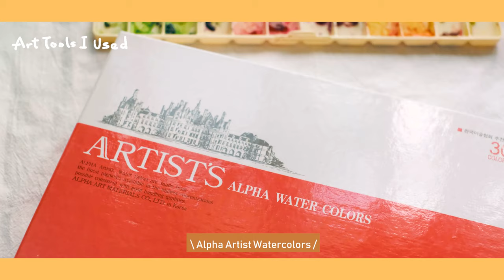COLOR WITH ME | Bubble Waffle 🥞 | Timelapse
Draw food and cute stuffㅣ

I hope to visit them soon 💛

Camera:
✦Iphone 8, Fujifilm XT-30

Art Tools I used
✦ Alpha Artist Watercolors
✦ Ashley Watercolor Brush
✦ Namura Watercolor Brush
✦ Muse Postcard Size Watercolor Paper